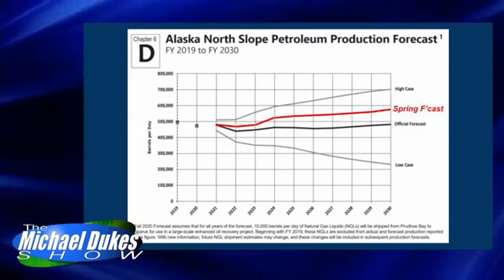The Weekly Top 3 (9.13.2021)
Welcome to The Weekly Top 3 - our look at the top 3 things on our mind this week - for the week of September 13, 2021.

This week our Top 3 issues are these: 1) where are we headed on the PFD as this session comes to an end (1:49); 2) the additional arguments the Governor should be using to push back on PFD cuts (11:15); and 3) we explain how both the legislature and Administration are using distorted revenue forecasts (26:40).